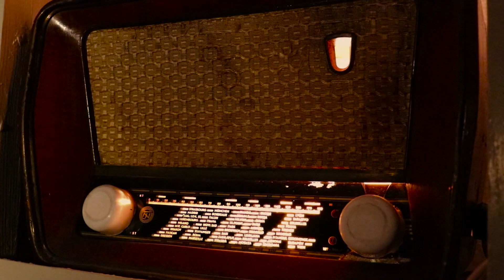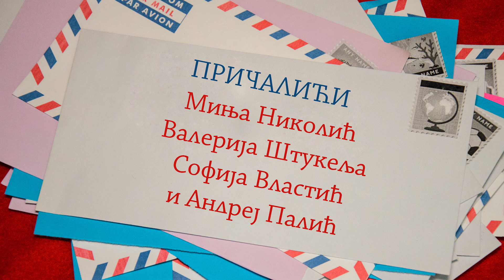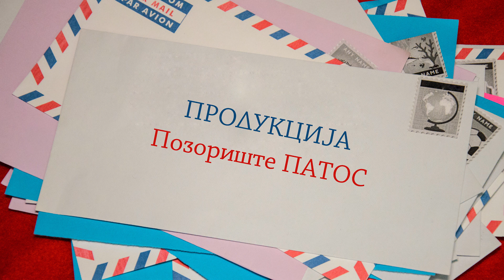PRIČALIĆI, ep. 1, Novogodišnja priča, KRCKO ORAŠČIĆ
Pričalići pričaju priče. Sva deca su Pričalići, ali nisu svi Pričalići deca. U ovim epizodama Pričalići menjaju i pričaju najpoznatije priče. Tamo gde zaborav zaustavi priču, Pričalić je pokreće svojom maštom.
Pričalići najviše vole da pričaju sa našom Pitalicom jer ona ume da sluša i još lepše zapitkuje.
KRCKO ORAŠČIĆ
U ovoj epizodi Pitalica dočekuje Pričaliće uz njihov omiljeni slatkiš sa orasima. Zauzvrat oni će joj ispričati jednu od napoznatijih novogodišnjih bajki „Krcko Oraščić“.
Serijal „Pričalići“ realizuje pozorište PATOS iz Smedereva.